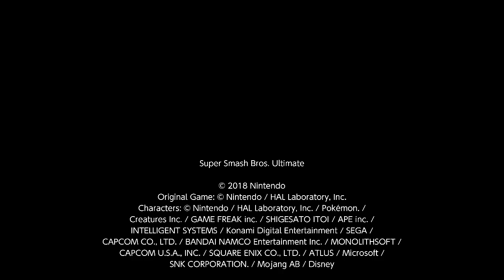Super Smash Bros. Ultimate For Fun Battle Arenas #12201